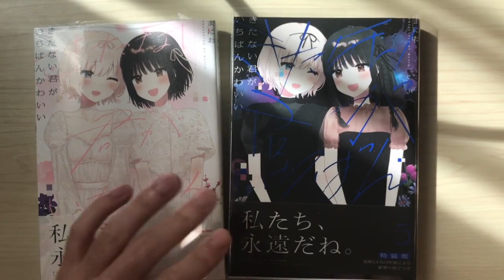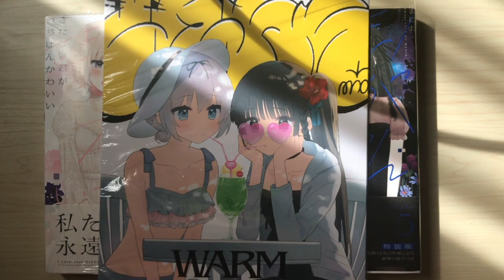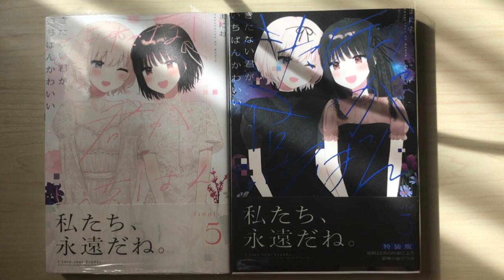【考察】コメントで頂いた考察が奥が深かった【きたない君がいちばんかわいい】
いや～みんなすごいね
私も頑張りたいと思います←？
まぁ、あんまし考察ってやらないんだけどね！！ハハっっ！！
とにかく今は雨夜の月5巻が読めてないので読みたい